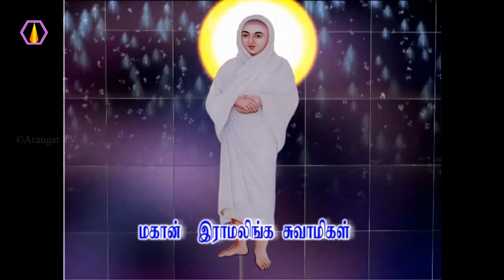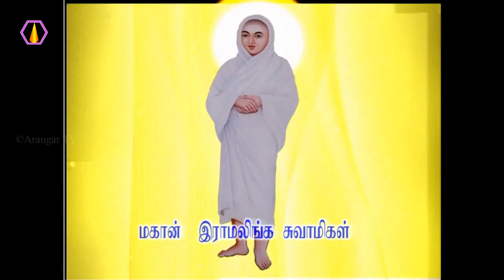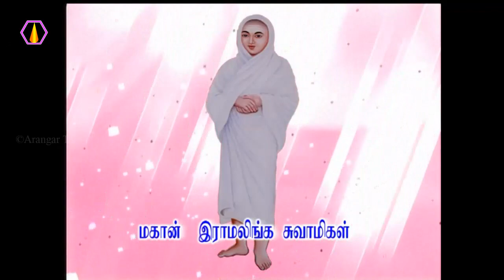ஜீவகாருண்ய நூலின் மகிமை